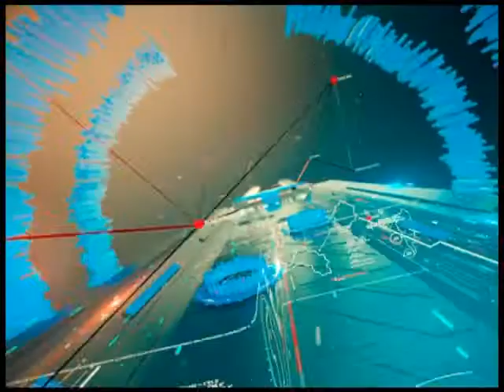ток-шоу "Главная тема" 25 09 2017 "Самотестирование на ВИЧ. Касается даже тех, кого не касается"